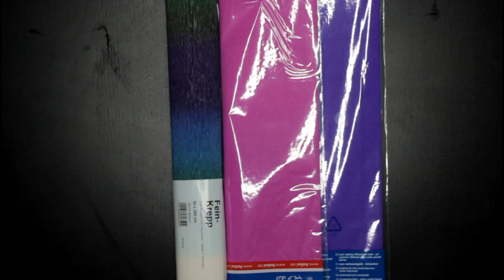Einfach Wolle/Stränge Färben mit - Krepppappier #2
In dieser Anleitung zeige ich dir, wie du einfach mit Krepppapier  Stränge färben kannst. Die Anleitung gibt als Text und Videoanleitung.
verwendetes Krepppapier
(Wert 10 Euro, einlesbar für Bestellungen ab 50 Euro mit Gültigkeit bis zum 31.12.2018)

Meine Nadeln die ich in meinen Videos verwende:
🙇Addi Swing Nadelset🙇
🙇Addi normale Nadelset🙇
🙇Clover Nadelset🙇
🙇PRYM Ergonomics🙇